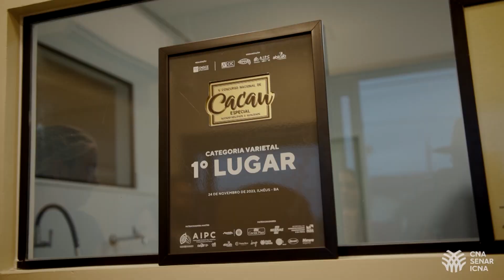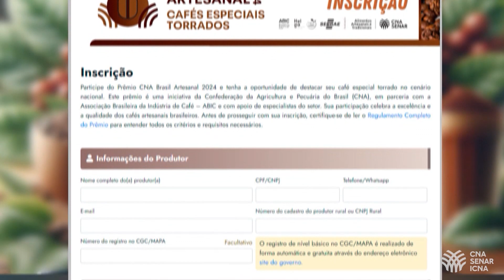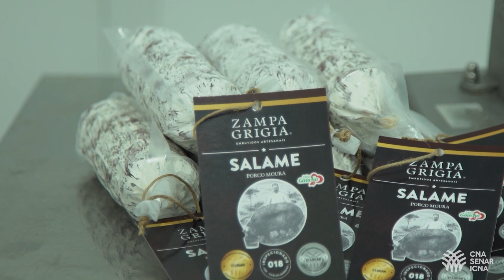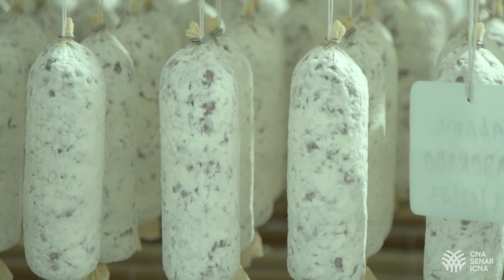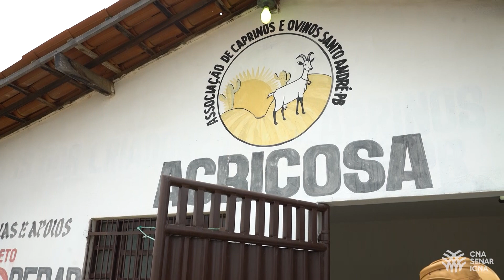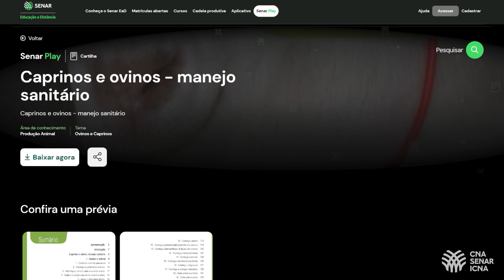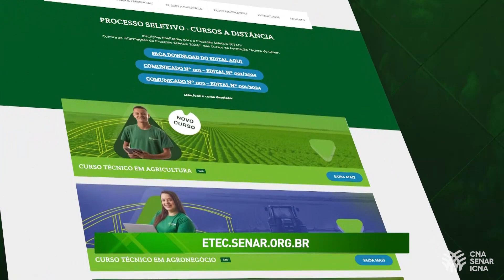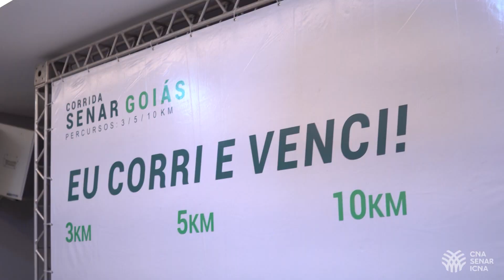Agro. Do campo pra você - 24 de fevereiro de 2024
Com apoio da ATeG do Senar, produtores de cacau, em Rondônia, ganham concurso nacional pela qualidade do produto;

Salame Zampa Grigia. No Rio Grande do Sul, vamos conhecer o segundo colocado no Prêmio CNA Brasil Artesanal Charcutaria;

Uma história de superação. Na Paraíba, a criação de cabras do Lourival tem garantido renda, educação e alegria para a família;

Corrida Sistema Faeg/Senar GO estimula saúde, solidariedade e sustentabilidade com distribuição de mudas e doação de leite.